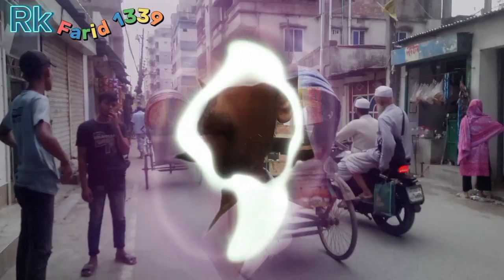আর কে ফরিদের আদাপতে ব্লক ভিডিও